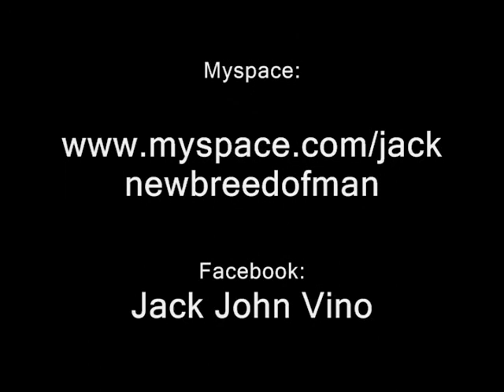Lord I Give Myself (Cover)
Jack John Vino
Singing:
"Lord I Give Myself"
By: Darlene Zschech